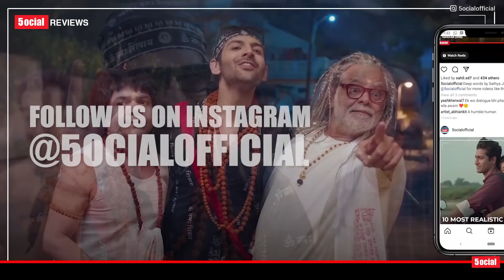Bhool Bhulaiyaa 2 | Honest Cinematic Review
This time team 5ocial brings you the review of the film Bhool Bhulaiyaa 2. This is a cinematic review that will talk about the cinematic aspects of the film. The film is directed by Anees Bazmee and stars Kartik Aryan, Tabu, Kiara Advani, Rajpal Yadav, Sanjay Mishra and Milind Gunaji in leading roles.

Review by Vishal aka Vi

► Bhul Bhuliayaa 2 Review
► Bhool Bhulaiya 2 Movie Review
► Rajpal Yadav Bhul Bhuliayaa 2
► Kartik Aaryan Bhool Bhuliayaa 2